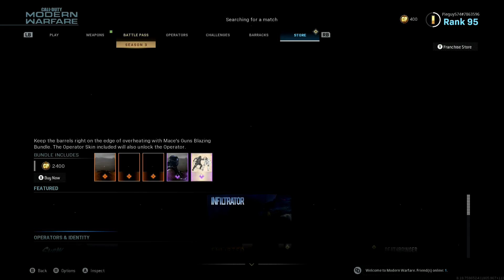Golden Ak Modern Warfare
or the Realm Code Is Just 9deH2NHhN14

If you would like you can find my other videos with the following link

If you want to see more of me you can follow my other social media accounts
- fire_memes421
- tykarpyk25
- tolson740
Twitch Tv